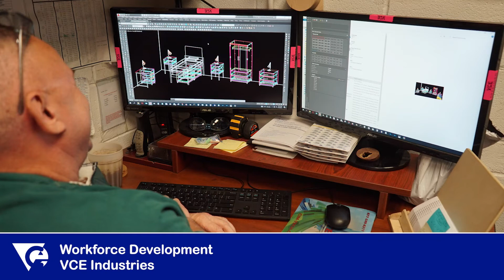Ron - Staff Stories, VCE Industries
Copyright Virginia Correctional Enterprises